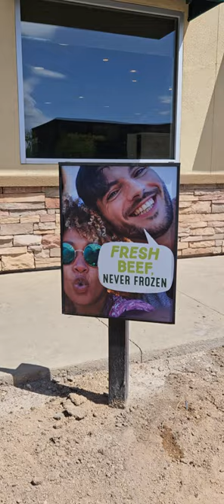Dirty Drive Thru Chronicles In Las Vegas.